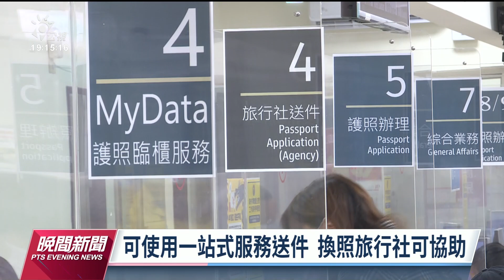國門解封首長假 春節10天民眾出國意願高｜20221215 公視晚間新聞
明年1月的春節假期會有10天，也是國門解封之後的第1個長假。品保協會也公布了明年第1季的出國團費參考價格，其中日本漲幅最高，和疫情之前同期相比，上漲3到4成。反而是韓國因為機位多，所以團費價差比較大，有機會撿到便宜。至於歐洲，是因為台幣升值，雖然團費上漲，但還是打平，沒有太大波動。